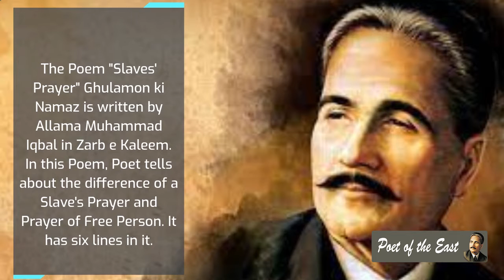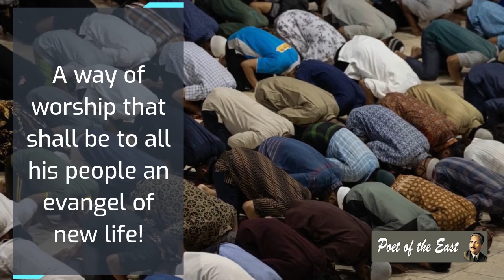Slaves Prayer by Allama Muhammad Iqbal Poet of the East | Zarb e Kaleem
The Poem "Slaves' Prayer" Ghulamon ki namaz is written by Allama Muhammad Iqbal in Zarb e Kaleem. In this Poem, Poet tells about the difference between Slaves' Paryer and Free Person Prayer. You must listen this poem.